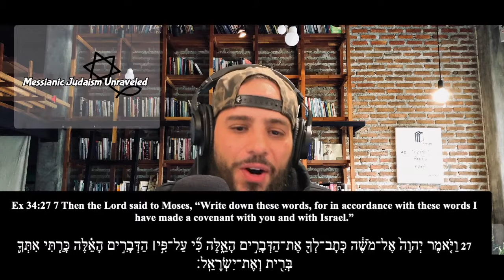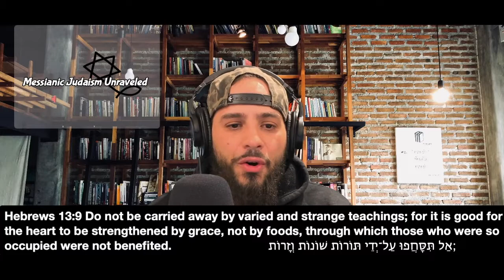The Place of Jewish Tradition in Messianic Judaism Part I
If you would like to support Radar Apologetics and partner with us to make Yeshua more famous, you can give an in-stream tip. Your tip will show on the screen (YouTube) with your message:

$rabbieduardo

What is the Place of Jewish Tradition in Messianic Judaism? In this part I of II series Messianic Rabbi Eduardo lays down a framework for Jewish Tradition in Messianic Judaism.

John Lightfoot commentary with References to Rabbinic Usages of "Bind and Loosen"
If you would like to support this podcast you can make a gift through PayPal